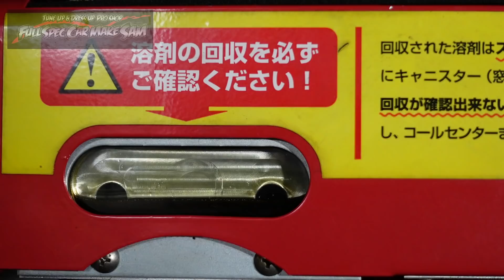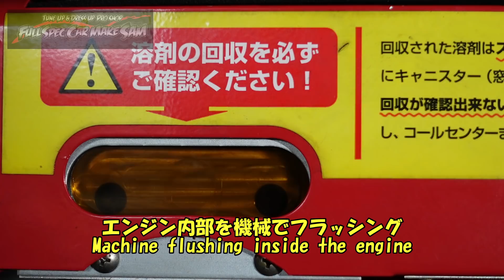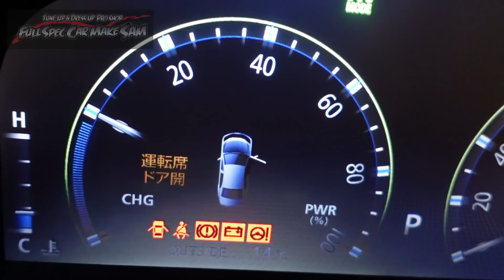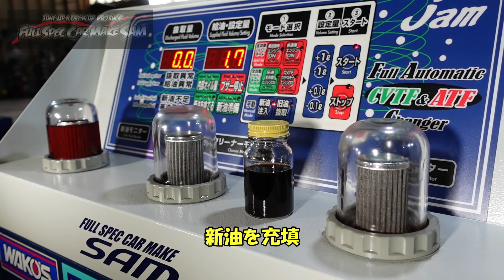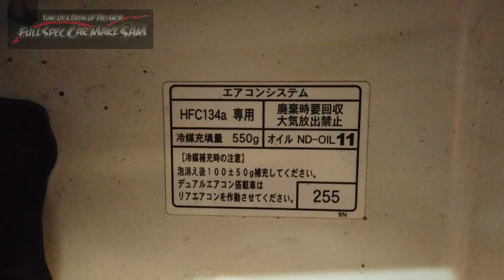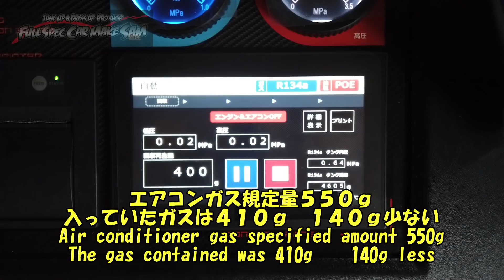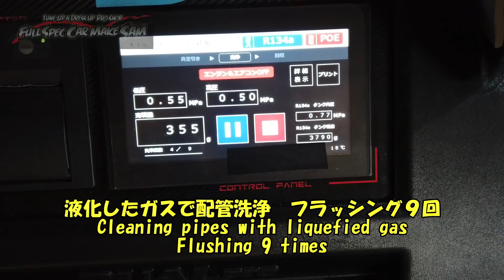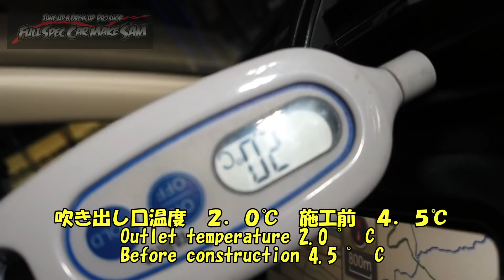今回は岡山県から来店 変速ショックの有るクラウンＨＶ ＡＴＦ交換 ＨＶの割にＡＴＦ汚れてました スラッジナイザー エアコンメンテナンス Toyota Crown ATF exchange ＧＷＳ２０４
２００クラウンハイブリッドの
ＡＴＦ交換　トルコン太郎　圧送交換

Toyota crown
ATF exchange
Air conditioner maintenance
Engine flushing

使用音源
魔王魂
DOVA-SYNDOROME